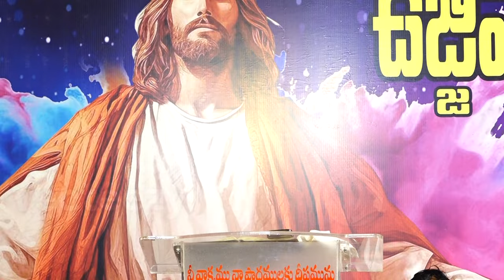రక్షణ సువార్త ఉజ్జీవ మహాసభలు || ఉప్పుగుంట (ఉండి) 2nd DAY (Part -2) || UNIVERSAL JESUS GOSPEL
christianmeseges#christiangospel